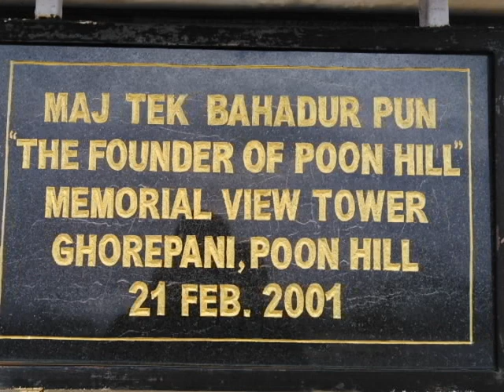Pokhara tour & Ghorepani-Poonhill trek_highlights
Simple videos